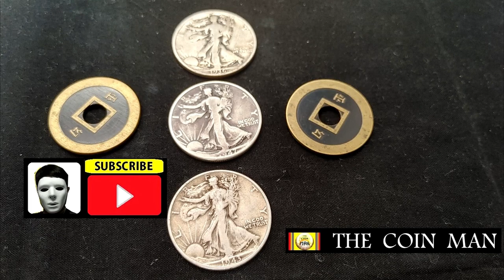COIN MAGIC EXPLANATION 49.